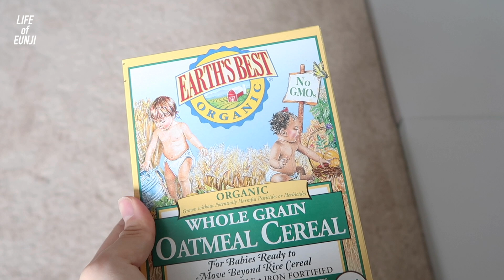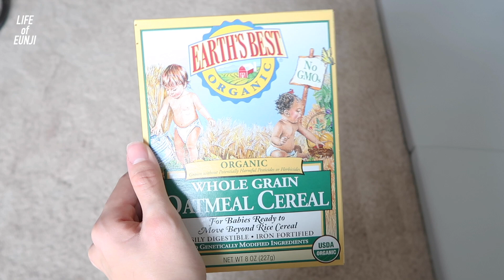6개월 아기 이유식 첫 날, 오트밀시리얼 이유식먹방 | 미국일상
안녕하세요!

새힘이가 6개월차에 접어들면서 이유식을 시작했어요.
(정확히는 169일)

미국쌀에 성분 문제가 있어서 새힘이는 한국식 이유식과 미국식 이유식을 병행하기로 했어요.